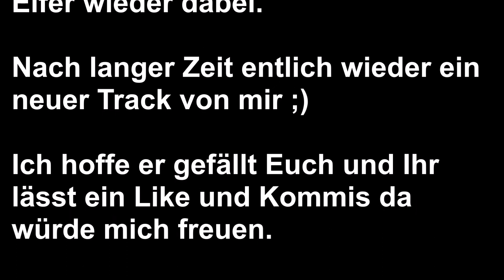Tom Nash - Ich bin ein Tiger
Hi Leute !

Sorry das Ihr im moment nicht mehr von mir gehört habt.
Da ich in den letzten Monate viel um die Ohren hatte, aber jetzt bin ich mit voller Eifer wieder dabei.